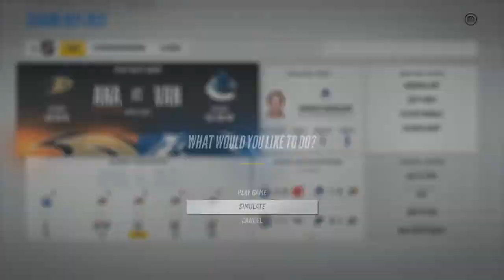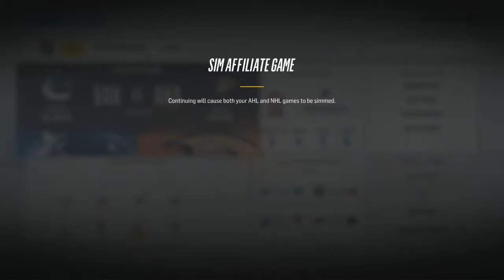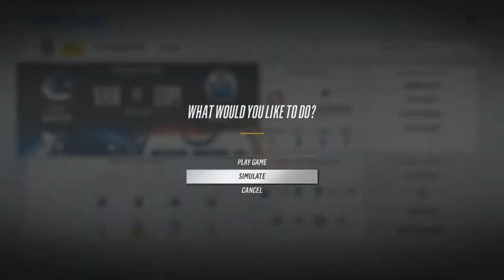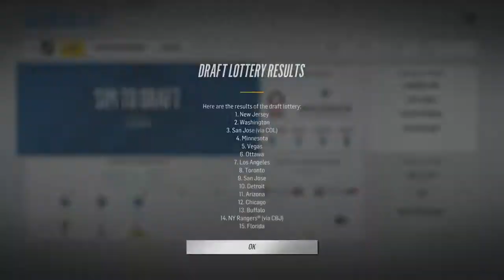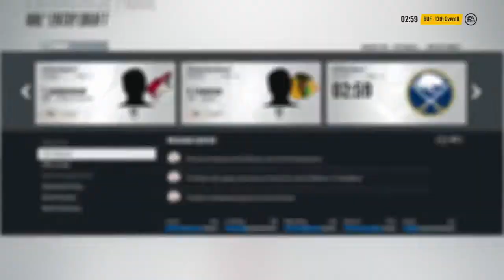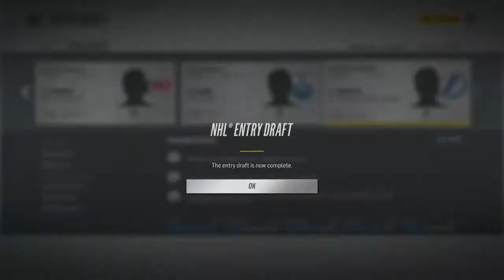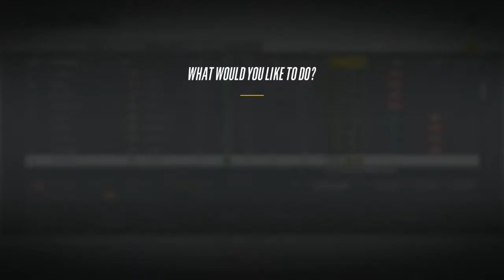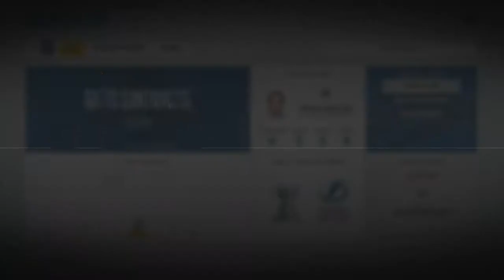NHL 18 Vancouver Canucks Franchise Mode || Episode 11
Hoi Dudas! Wassup!